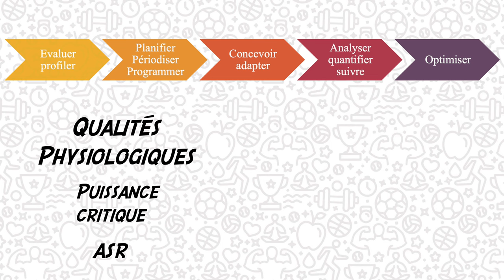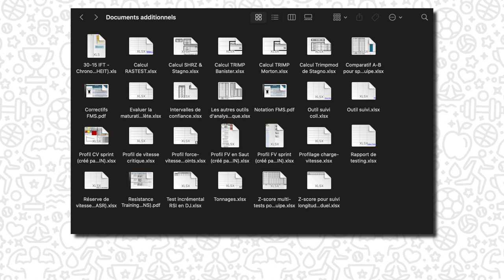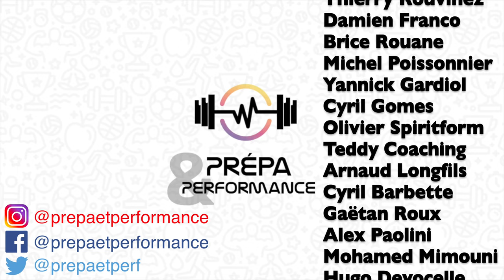Conseil lecture #8 : Préparation physique : l’individualisation au service de la performance FEUGRAY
La préparation physique moderne doit être individualisée aux besoins des athlètes et de leur discipline sportive. Ce livre propose une démarche étape par étape pour y parvenir.
A partir des problématiques et réflexions actuelles, ce livre répond à la question que beaucoup de préparateurs physiques et d'étudiants en STAPS se posent : quelles étapes dois-je suivre pour m’assurer d’un processus optimal d’encadrement des athlètes ?
Ce livre traite de l'individualisation de la préparation en fonction de l'athlète. L'auteur propose une démarche par étapes :
- Evaluer la performance
- Programmer l’entraînement
- Encadrer l’entraînement
- Adapter l’entraînement
- Analyser/quantifier/suivre l’entraînement
- Optimiser l’entraînement
Les recherches actuelles montrent que l’individualisation de l’entraînement permet à la fois une optimisation du processus de progression, mais aussi une prévention face aux risques de surentraînement. Structurer son intervention, c’est mettre toutes les chances de son côté pour limiter ces risques.

SOMMAIRE :
00:00 - Introduction
00:49 - Réflexions
02:00 - Thèmes traités
03:24 - Public visé
03:41 - Les plus
04:01 - Avis personnel
04:18 - Conclusion
04:47 - Générique